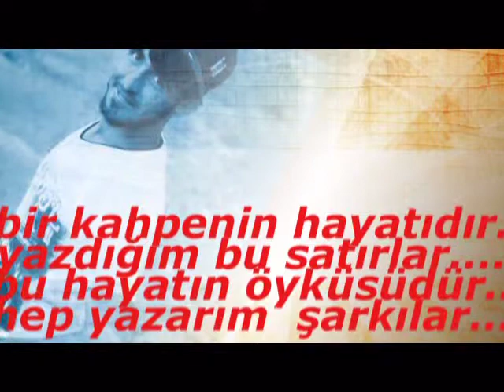AkSi SeDo AĞLAMA SEVDİĞİMHD MP3